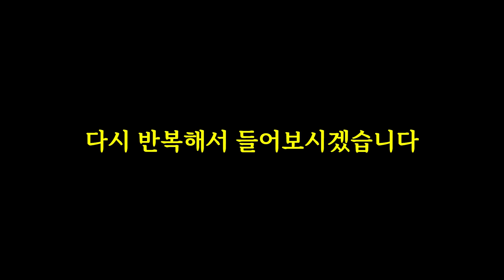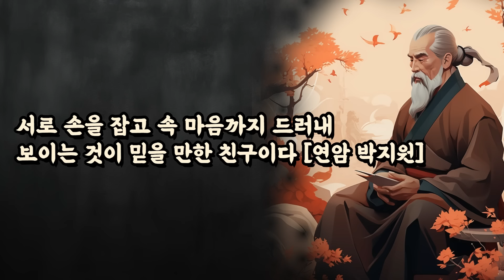세상에는 소인이 많아 겸손하지 않으면 반드시 질투를 받게 된다 | 인생의 지혜, 채근담, 명심보감, 공자, 묵자, 쇼펜하우어, 칸트 | 지혜로운 이는 빛을 감추고 우둔함을 보인다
[BGM}